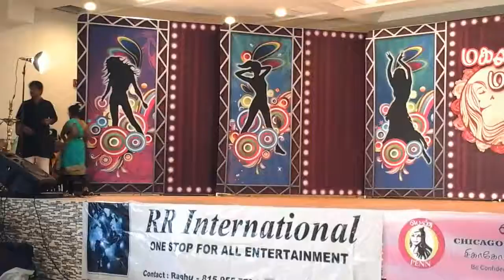Kittavandu Tamil Folk Song by Isai Yazhini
Chicago Tamil Vizha 2017